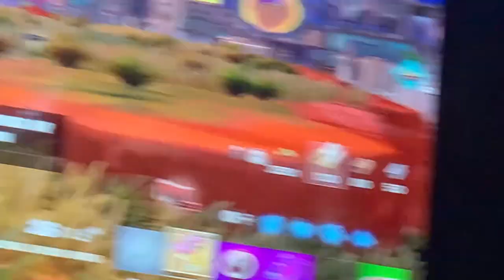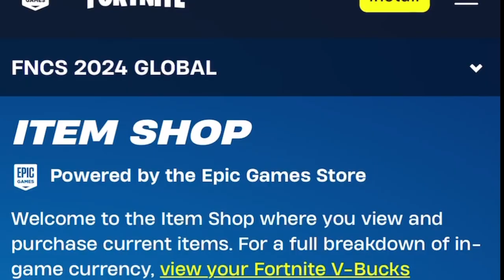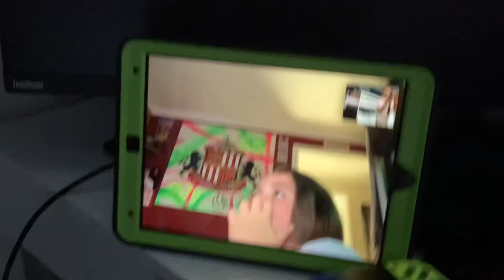New Fortnite Update!